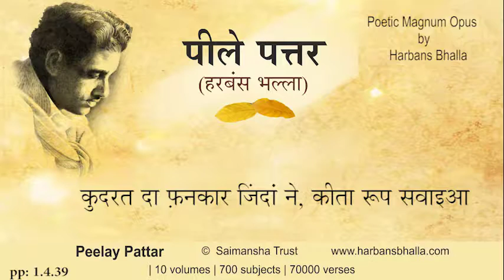Peelay Pattar, Harbans Bhalla 1 4 39